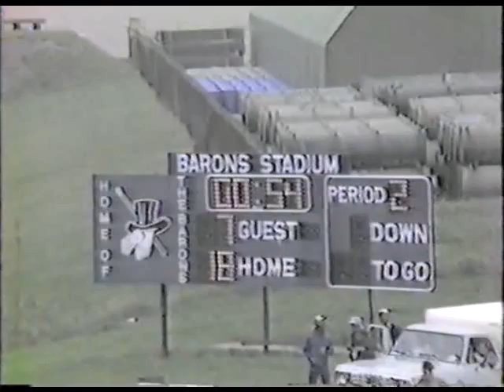Dwayne Harp and Ken Sneed USAFE Football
Dwayne Harp returned this kickoff for a TD when Bitburg played Spangdahlem 1987. On the ensuing kickoff, Ken Sneed returned the favor...

USAFE football was established in 1946 to provide entertainment for Air Force members and their families, civilians and other service members assigned to military bases in Europe. Games were played according to NCAA rules. Crowds could number 10,000 or more. USAFE football ended in 1993 because of the reduction of U.S. forces in Europe, base closures and the end of the Cold War. ..but the memories will last forever!